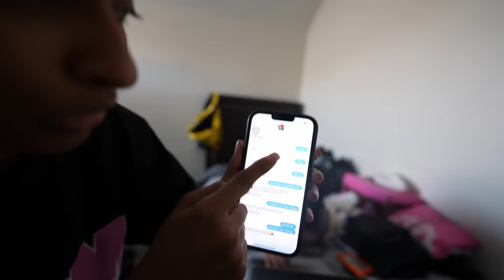ANOTHER MAN called my PHONE and MY BOYFRIEND answered 😵‍💫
HAVING another MAN call my PHONE infront of MY BOYFRIEND